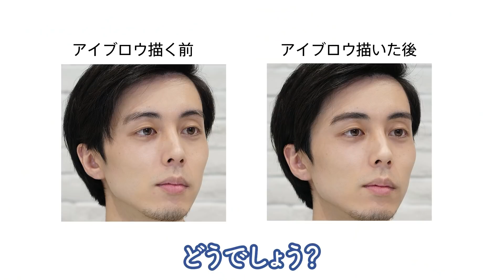初心者向け絶対バレないメンズメイクとメガネ【uno】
メイクに関心はあるけどバレるのが不安というメンズの方、今回紹介するメイクなら大丈夫。普段からメンズメイクを実践しているOKAMOTOがバレないメイクを伝授します。

・unoフェイスカラークリエイター （BBクリーム）
・unoバランスクリエーター（アイブロウ）
・unoオールインワンリップクリエイター（リップ）
・GB2033B-1S（メガネ）

□目次
0:00　ダイジェスト
0:15　オープニング
0:49　今回使うアイテム
1:26　化粧水とBBクリーム
4:24　アイブロウ
6:16　リップ
7:11　メガネ
8:06　まとめ
8:45　エンディング

【OWNDAYSについて】
日本、シンガポール、台湾、インドなど世界12カ国に展開しているメガネ販売チェーン店です。日本のみならず世界的なメガネブランドとして、日本から世界の市場へ新しい需要の開拓とサービスの提供を積極的に挑戦し続けています。「オンデーズに関わる全ての人を豊かにするために…」の信条を掲げ世界中の人たちから必要とされるメガネ業界No.1の企業を目指しています。
　■薄型非球面レンズの追加料金が¥0
　■遠近／中近／近近／各両用レンズ　追加料金￥6,000〜
　■他社でご購入されたメガネのレンズ交換も、一律¥7,700〜

◆OWNDAYS TV
OWNDAYSのちょっと変わった社内のマル秘㊙️な内情やメガネの豆知識など、リクルート向け、これからメガネを購入したい方へ向けて、またちょっとクスッと笑える情報なんかもゆるくお届けします！

◆プレス 遠藤のYouTubeチャンネル
ファッション、美容、たまにお仕事。21歳ブランドプレスがゆるっとお話するVlog。

【メガネ屋PRどぅのおはなし｜note】
ブランディング新米プレス担当の遠藤が、OWNDAYSやプレスのリアル、アパレル的メガネの魅力などを発信しています